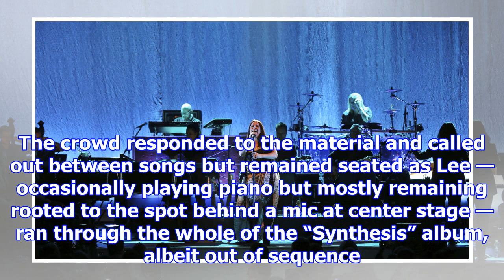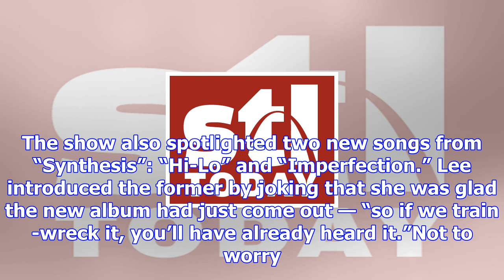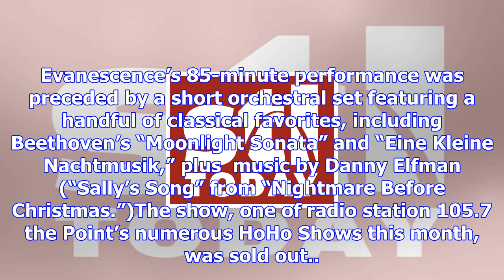Evanescence mixes beauty, bombast in peabody concert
On its latest album, “Synthesis,” Evanescence revisits hits and favorites from its past, trading tha...